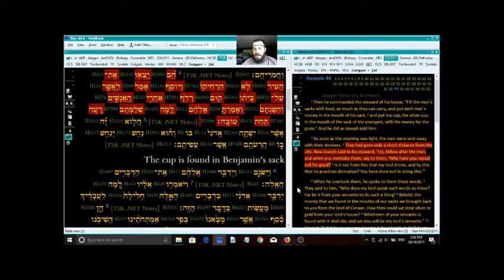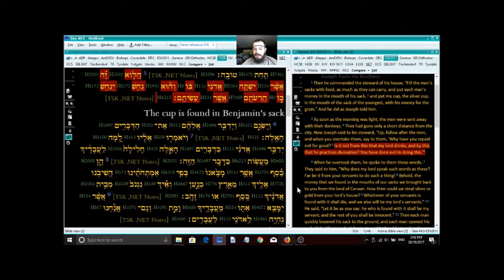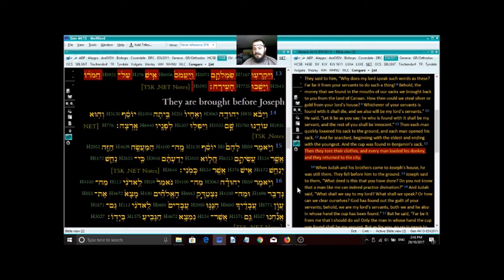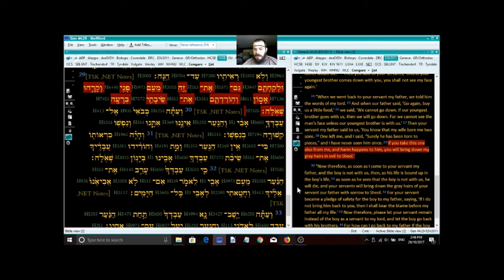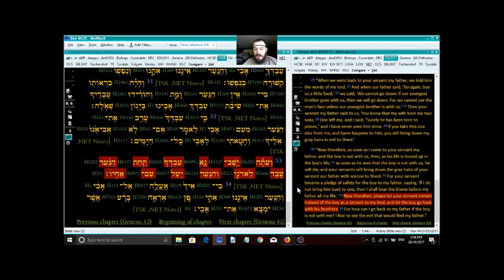Genesis 44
PEACE AND BLESSINGS TO ALL WHO SEEK TO OBEY THE TEACHINGS OF YHWH the Creator!

*I'm Garth Grenache reading a translation of the ancient scriptures known as the Bible.

*My apologies for any errors in this translation or my reading of it.
*I'm using OBS Studio to record this.